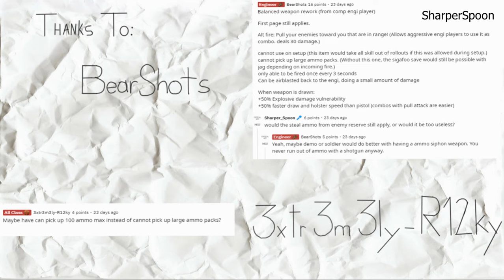Tf2 Weapon Concept: Metal Yoinker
The Metal Yoinker is a useful Engineer utility/aggressive combo Engie tool based off an "Engie-Proof" toy mechanical claw that can grab metal from extremely far away. However, at a much shorter range, Engie can use it to pull in pesky Scouts, Spies, and whoever else tries to mess with him, into his shotgun for those thick meatshots.

Tell me your top ten funniest tf2 scout moments in the comments